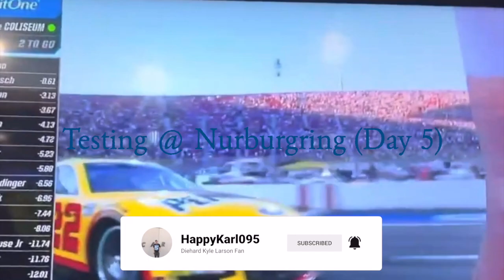Testing @ Nurburgring (Day 5) - Assetto Corsa Competizione Gameplay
Next up is the Nurburgring as I had started near the front.  However, my pit crew was so slow that I lost some track position under green flag conditions.  Although I don't have ending footage, I still think I evaluate myself as having borderline potential on the road courses.

If you want to view more Assetto Corsa Competizione playlist video content, click on this link here to view all my gameplay playlist

WhatiFRacing
RealRadman

Thumbnail Photo Credits:  Assetto Corsa Competizione Logo (kindpng.com)